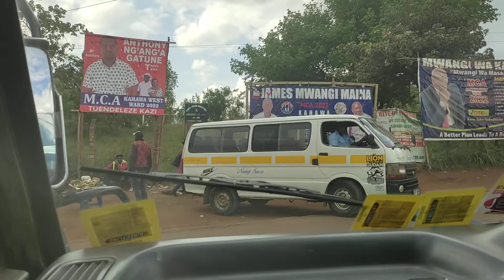Nairobi Neighbourhoods: Wednesday evening in Kiamumbi and Kahawa West (June 8, 2022)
TembeaKenya Tour Travel Guide Explore Trending Africa Culture  Matatu Out And About  Hood Ghetto NairobiExpressway YouTube YouTubeShorts  City Vlog Traffic Night Life Vlog Tour 4K City Walk Attractions Wode Maya Miss Trudy  Downtown Old Town African Village Life Sightings Sightseeing 2022 Sights and Sounds Nairobi City Supper Metro Traffic Jam Bodaboda Loyalty Test Comrades Flavour Hotels Banks Andrew Kibe ActionKid Dolphine 254 African Tigress Cook Andrew African Traditional Village Food Beauty Nature Tour Yes Theory Vlogs Hoods CharlieBo313